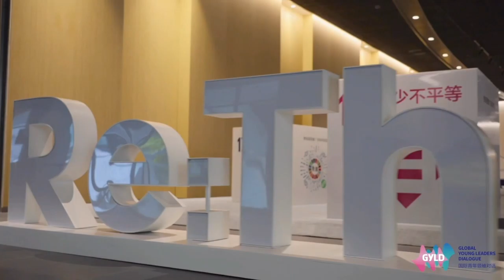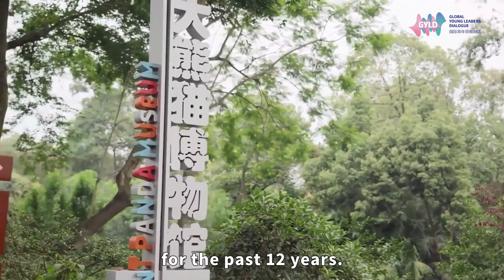【GYLD China Tour's Third Stop-Sichuan】Vlog 3 ：Meet Sanxingdui, pandas in Sichuan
Finally, the pandas! In this episode of GYLD, follow us to visit the Sanxingdui Museum and the Chengdu Research Base of Giant Panda Breeding.